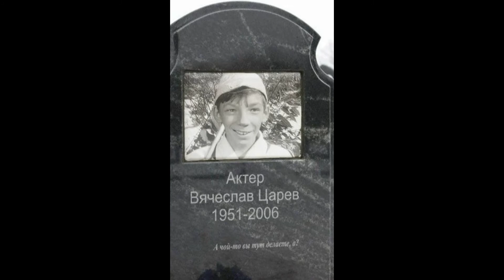Безрадостная судьба мальчика с фразой "А что это вы тут делаете"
Как ни прискорбно, но часто дети-актеры, получившие славу и известность в детстве, потом плохо заканчивают свою жизнь. Завышенные ожидания, сначала всё как в сказке, а потом забвение.